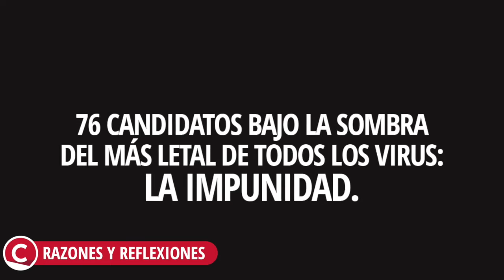Impunidad: las Razones y Reflexiones de Claudia Mollinedo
Claudia Mollinedo nos comparte sus RazonesYReflexiones para sopesar el voto. 76 candidatos bajo la sombra del más letal de todos los virus: la impunidad.

¿Hasta cuándo la vacuna contra esta enfermedad?